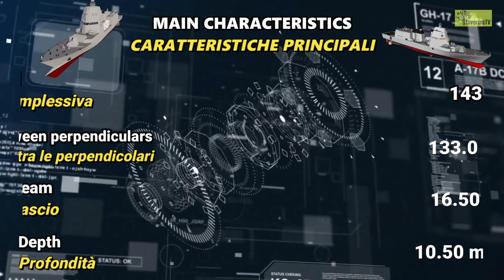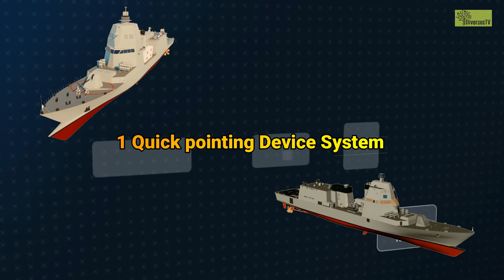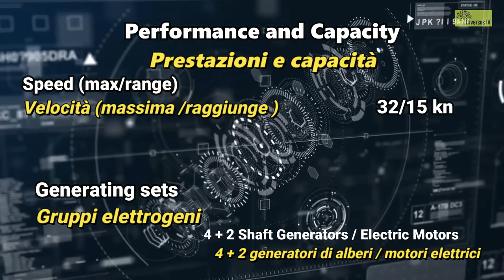Paolo Thaon di Revel-class-Italian navy/New offshore patrol vessel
The Paolo Thaon di Revel class is a class of multipurpose offshore ships built by Fincantieri for the Italian Navy. It is planned to replace four Soldati class light patrol frigates and eight Minerva class corvettes between 2021/2035.

HMS Daring Type 45 Destroyer 1:350 Scale Series 12 Plastic Model Kit

U.S.S. Enterprise Model Kit
Bismarck Model Kit

Petr Velikiy Model Kit

Battleship U.S.S. Missouri WWII Ship Plastic Model Kit

 :  Amerigo Vespucci  Ship Model Kit – Easy to Assemble, Plank on Frame Hull Type, Ship Replica.